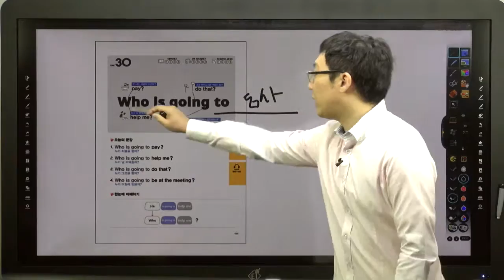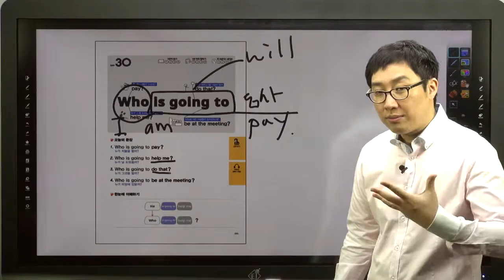쉬운 패턴의 힘-30